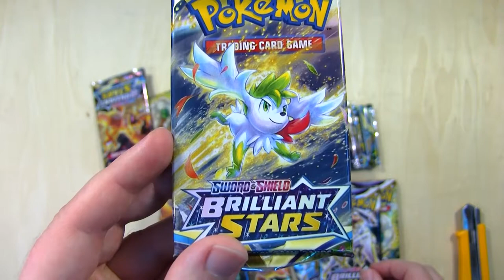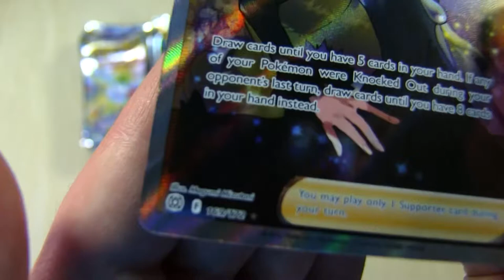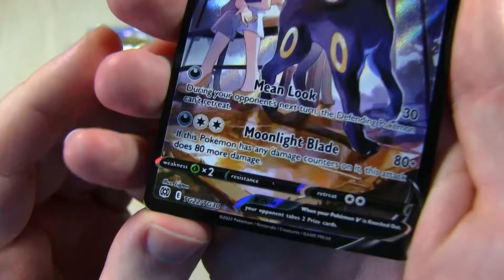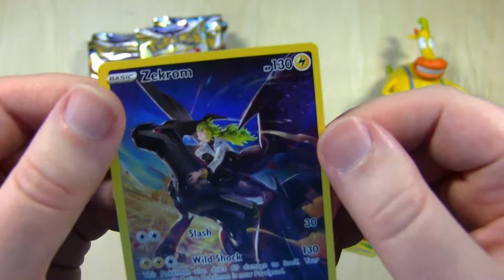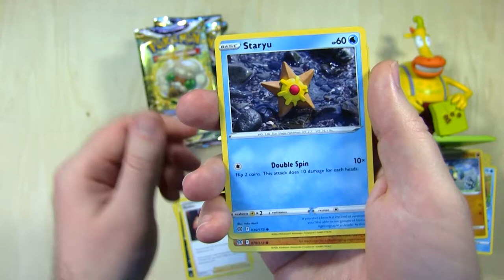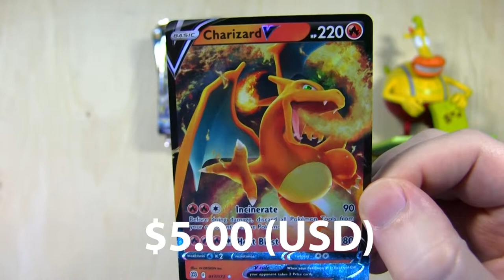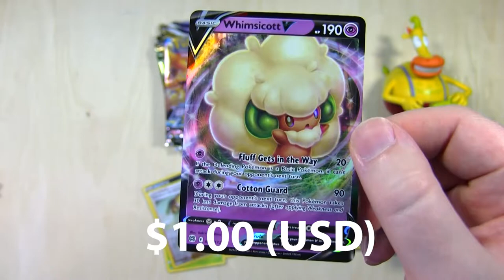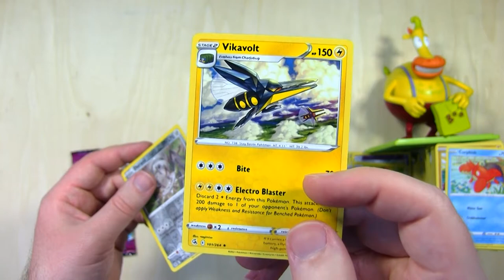Brilliant Stars Booster Box (Rainbow Charizard)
Check it Out! Emotional Whiplash Today as we Open a Booster Box of Brilliant Stars! Speedpaint today was shortened for the sake of video effects!